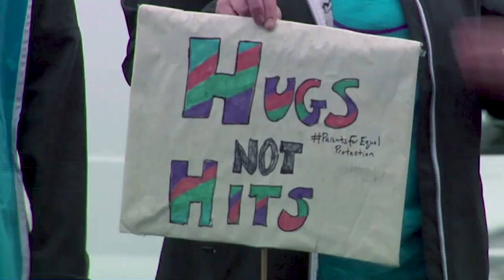STV News at Six: Be Reasonable speaks out against smacking ban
Be Reasonable's Jamie Gillies speaks out against the smacking ban on last night's STV News at Six.